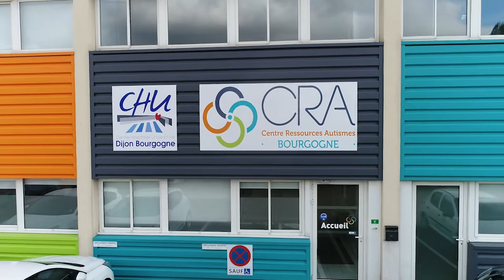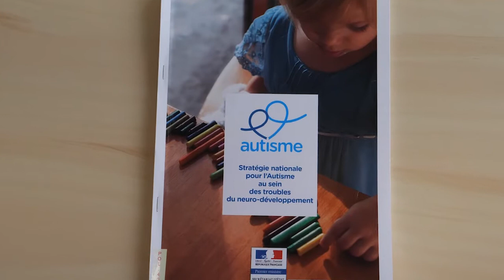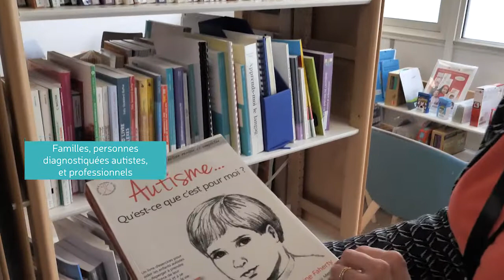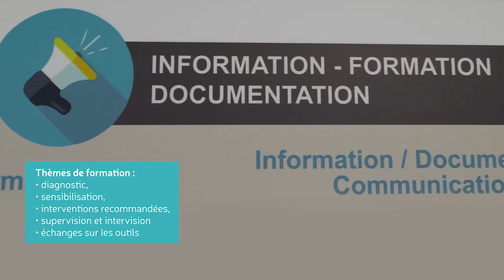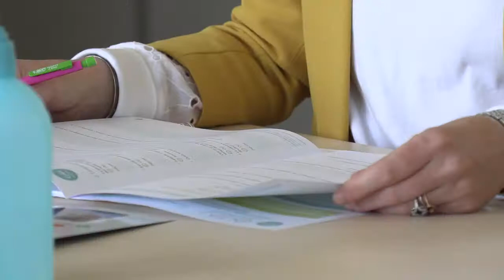Journal Télévisé N °16 - Le centre de Ressources Autisme Bourgogne